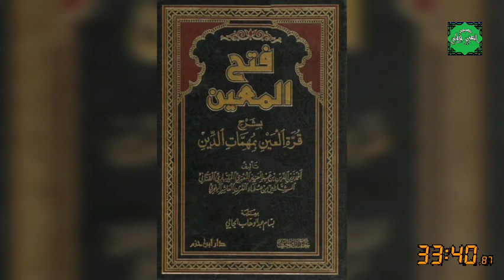Fathul Muin 8 ll Memukul Anak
Ngaji Kitab Fathul Mu'in Karya Syekh Ahmad Zainuddin Al Malibari

Banyak Pilihan Dalam Fiqih

Selengkapnya silahkan simak di vidio ini.